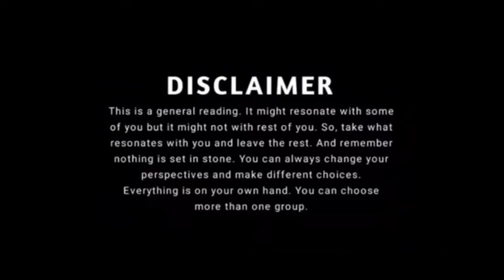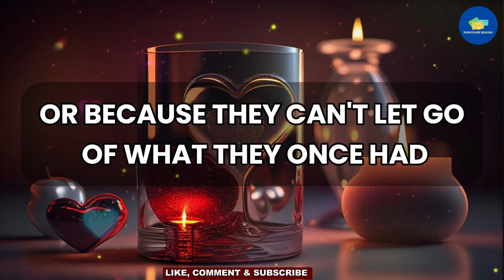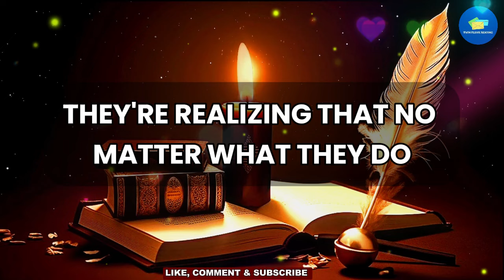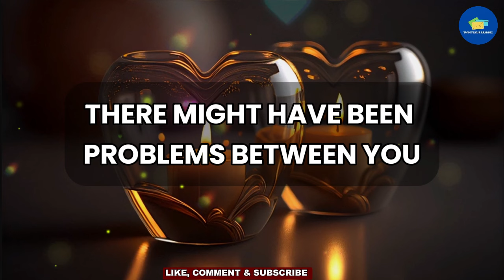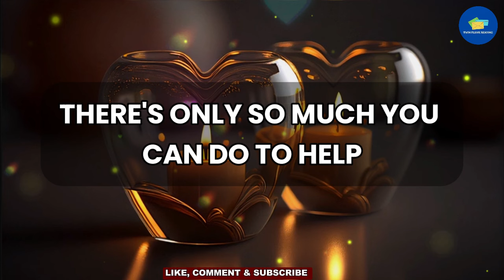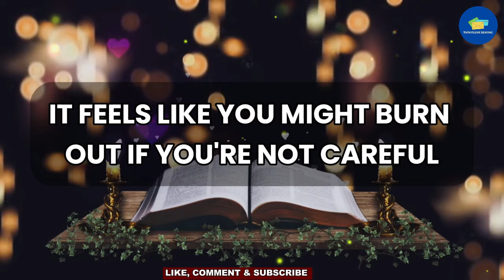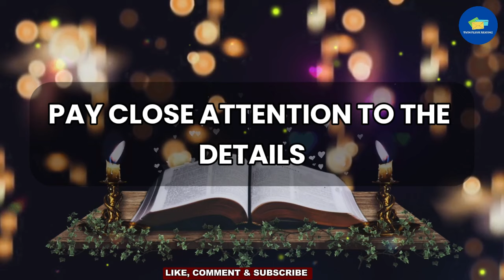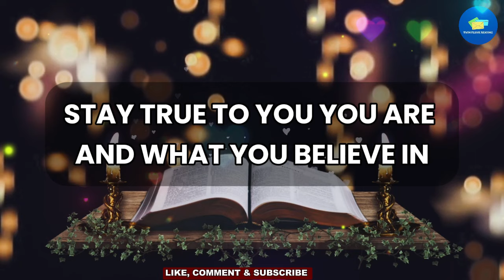😭Big Breaking!!! 💔😭Third Party Is Getting Married To... 💌 dm to df 💌 finance message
RELATED QUERIES 👇
twin flame reading,
online tarot,
divine feminine,
twin flame,